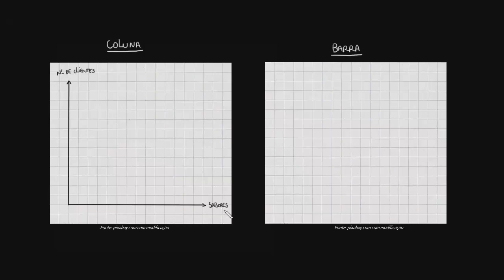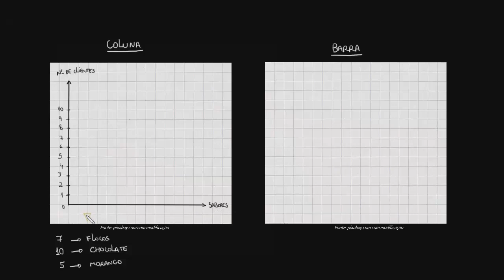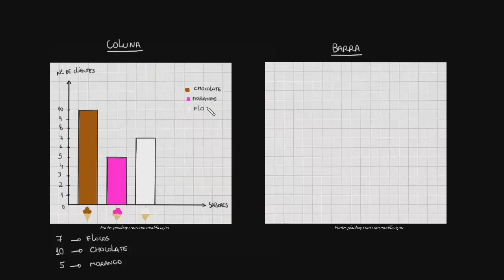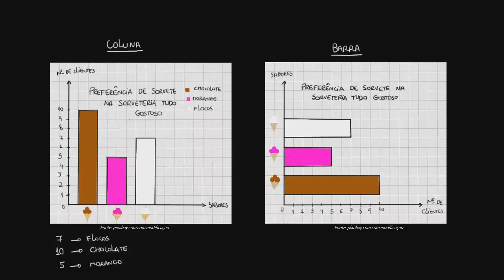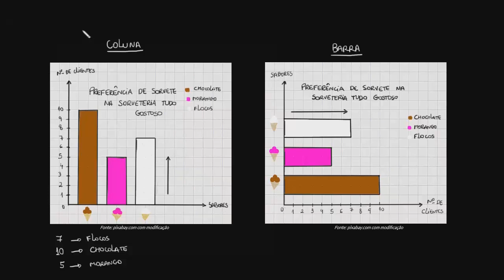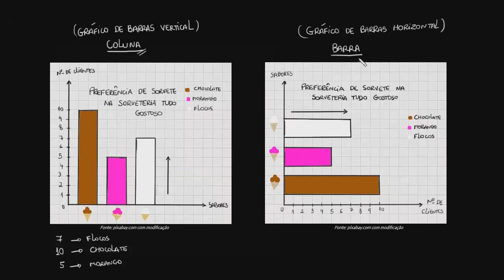Ler e interpretar gráficos de barra e de coluna | Parte II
Aprenda a ler e interpretar gráficos de barra e coluna, além resolver problemas que dependem de análise de gráficos.